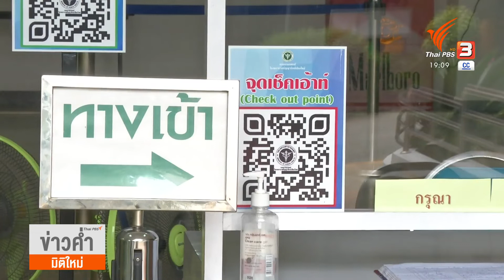เสนอประเมินมาตรฐานศูนย์บำบัดยาเสพติด จ.เชียงใหม่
24-9-64
...หลังพบปัญหาการบริหารจัดการใน ศูนย์สงเคราะห์บำบัดยาเสพติด วัดท่าพุราษฎร์บำรุง จังหวัดกาญจนบุรี ก็มีเสียงสะท้อนจากศูนย์บำบัดผู้ติดยาเสพติดเอกชนในภาคเหนือ ตั้งคำถามถึง มาตรฐาน และ มาตรการตรวจสอบศูนย์บำบัดยาเสพติด